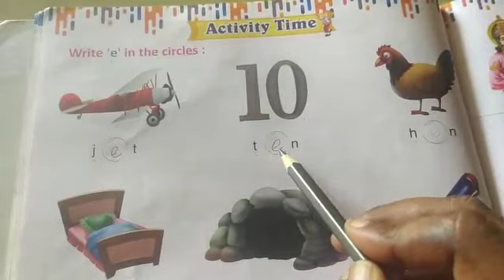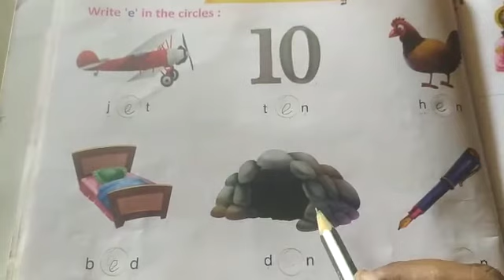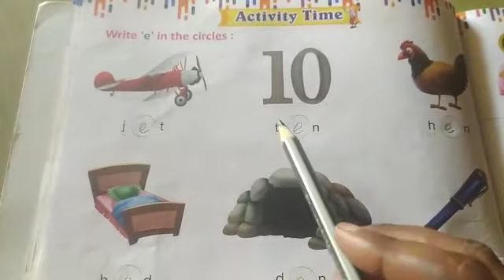Write 'e' in the circles